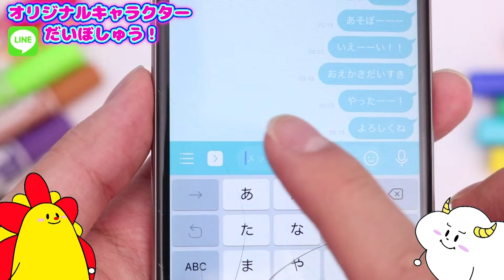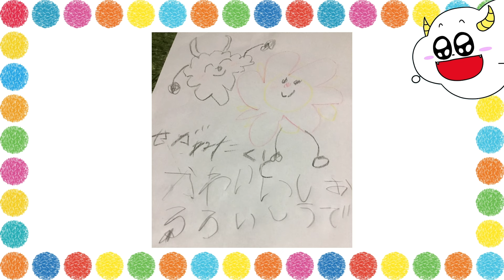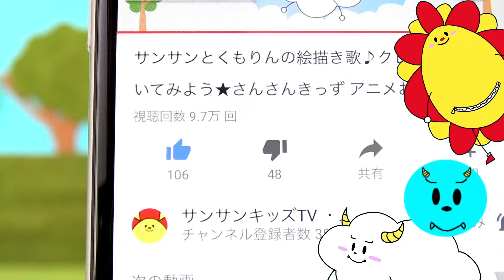パウパトロール レスキューごっこ！どんなトラブルもパウフェクトにかいけつだ！はたらくのりもの おもちゃ アニメ ★サンサンキッズTV★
◆使用させていただいたおもちゃ
パウ・パトロール パウステーション
パウ・パトロール ワンアクションフィギュア(バッジ付き) チェイス
パウ・パトロール ワンアクションフィギュア(バッジ付き) マーシャル
パウ・パトロール ベーシックビークル(フィギュア付き) ズーマ ホバークラフト
パウ・パトロール ワンアクションフィギュア(バッジ付き) ズーマ
パウ・パトロール ベーシックビークル(フィギュア付き) ラブル パワーブルドーザ―
パウ・パトロール ワンアクションフィギュア(バッジ付き) ラブル
パウ・パトロール アクションビークル (フィギュア付き) チェイス ポリスカー
パウ・パトロール アクションビークル (フィギュア付き) マーシャル ファイヤートラック
アニア AG-01 サバンナ人気動物セット

◆パウ・パトロールおすすめ動画♪♪
【パウ・パトロールシリーズ！】レスキューごっこ！パトカー 消防車 ヘリコプター はたらく乗り物大集合して助けるぞ！パウフェクトにかいけつだ！イッキ見
★サンサンキッズTVがタカラトミーチャンネルに遊びにきたよ★助けて！パウ・パトロール！牢屋に閉じ込められたくもりんをエアパトローラーで救出だ！
助けて！パウ・パトロール！隠れた虫を捕まえてレスキュー大冒険するぞ！昆虫出現の謎をパウフェクトにかいけつだ！
パウ・パトロール 絵描き歌じょうずにできるかな？ おえかき 子供のうた・はたらく車 【パトカー・消防車・ヘリコプター】
謎解き砂パズル！パウ・パトロールでレスキュー大冒険！はたらくくるま
大変！牢屋に閉じ込められちゃった！パウパトロールが謎解き推理で助けるよ！
パウ・パトロール くるまが怪我しちゃった！はたらく車の修理屋さんごっこ♪ のりもの 職業ごっこ
助けて！パウ・パトロール！下水道からプールに！だいじな指輪をみんなで探してあげよう！
パウ・パトロール パウステーションをダンボールで手作り！工作レスキュー大冒険！パウフェクトにかいけつだ！
助けて！パウ・パトロール！隠れた虫を捕まえて赤ちゃんを助けよう！エアパトローラー・レスキュー工作大冒険！
パウ・パトロール出動！学校で火事発生!？閉じ込められた子どもたちを救出せよ！
パウパトロール ゴミ怪物がきた！お掃除リサイクルで地球をレスキュー！│よい生活習慣│はたらく車│子供向け│
パウパトロール 海のレスキュー宝探しごっこ！ズーマのホバークラフトでチンパンジーを助けよう！
パウパトロール 砂に閉じ込められた動物を救出！ラブルのブルドーザーでレスキューごっこ！ はたらくくるま
マグマがきた〜！床が溶岩になっちゃった！パウパトローラーでレスキューごっこ！変形する巨大基地が助けてくれる！？Floor is Lava・はたらくくるま

3~6歳のお子様向けに、動画で「楽しく学べる」体験の提供を目指しています♪